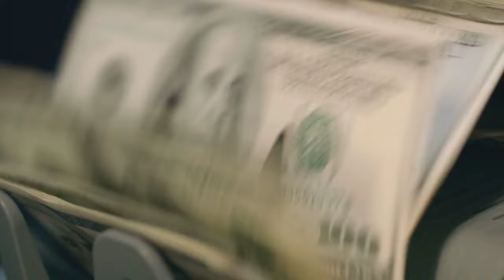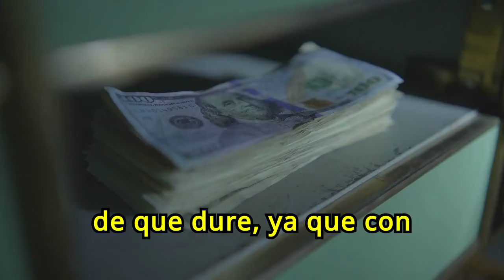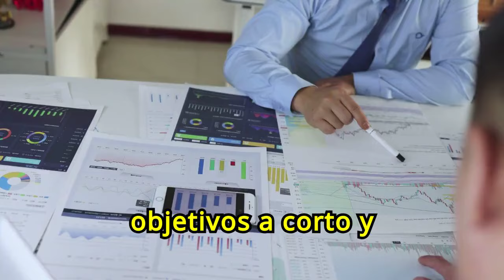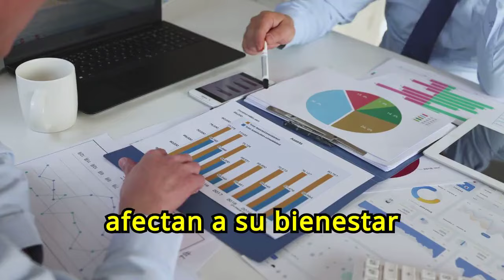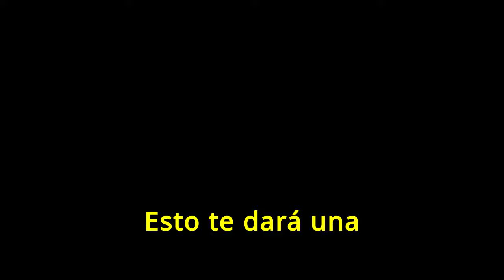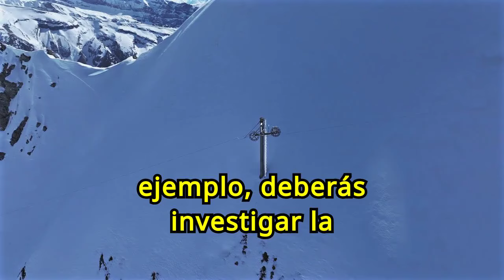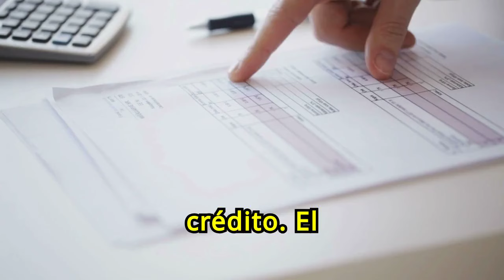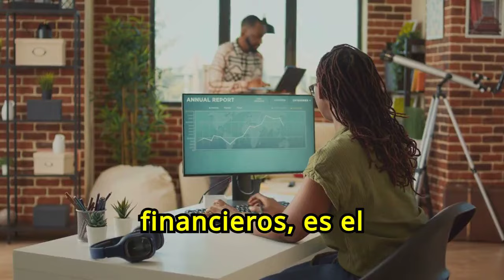Esto es lo PRIMERO que debes saber SOBRE EL DINERO 😮😮🤑🤑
¿Quieres aprender lo esencial sobre el dinero? En nuestro vídeo "Esto es lo PRIMERO que debes saber SOBRE EL DINERO", te revelamos los conceptos fundamentales que necesitas entender para manejar tus finanzas con éxito. Descubre las bases del manejo financiero, cómo invertir sabiamente y construir una sólida base económica. No te pierdas esta guía esencial para comenzar tu camino hacia la libertad financiera y la prosperidad.

1)This video has no negative impact on the original works (It would actually be positive for them)
2)This video is also for teaching purposes.
3)It is not transformative in nature.
4)I only used bits and pieces of videos to get the point across where necessary.